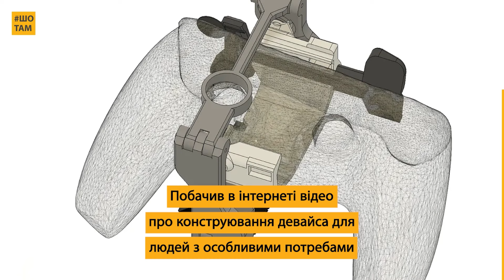Сергій зробив для друга-захисника джойстик, яким можна грати однією рукою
Щоб підтримати друга-військового, який втратив праву руку, Сергій власноруч зробив для нього унікальний джойстик для комп'ютерних ігор! І тепер його друг Ігор обігрує суперників однією лівою! На нього ще чекає тривала реабілітація та лікування, але найдужче він хоче повернутися на фронт, щоб і далі бити ворога.

💳Картка Привату
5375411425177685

Проєкт «Strategic Media Support Program» реалізує Львівський медіафорум за фінансової підтримки PIN (People in Need) і Pioneer Foundation.